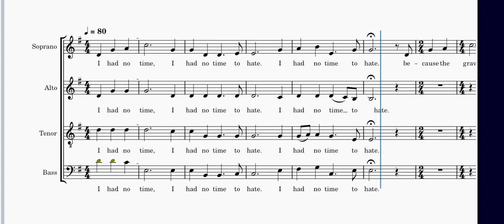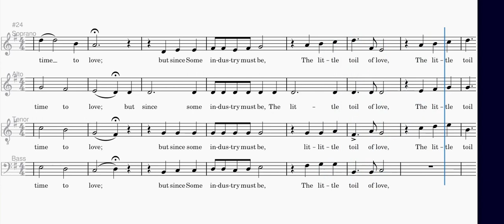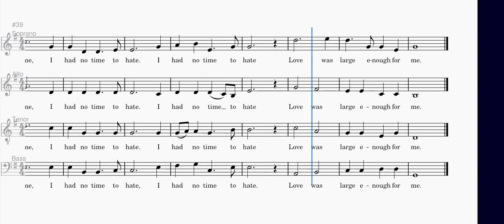I Had No Time To Hate (Bass)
Nathan Howe's music for Emily Dickinson poem